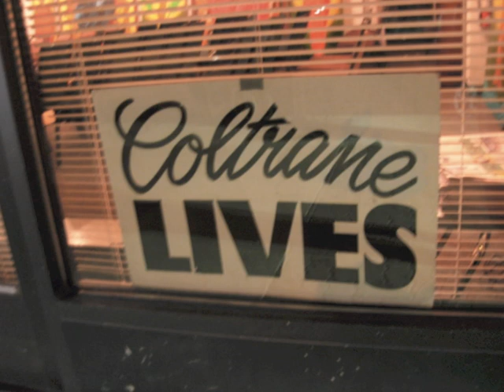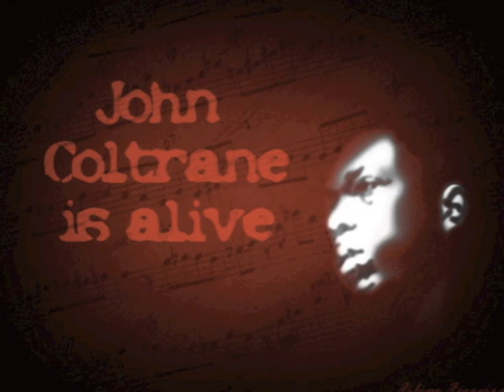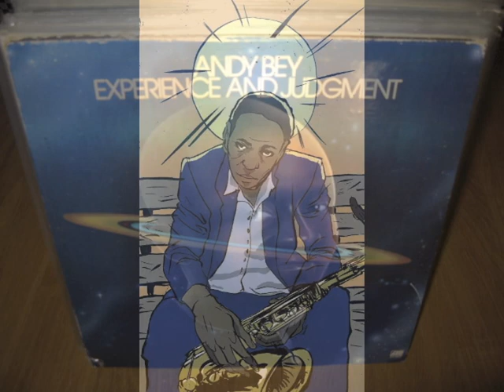DEAR LORD by Gary Bartz feat Andy Bey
From Gary Bartz New 2012 Recording "Coltrane Rules: Tao Of A Music Warrior"
Lyrics by Jack Walker music by John Coltrane

featuring:
Gary Bartz: Saxes
Andy Bey: Voice
Renee Mclean: Flute
Barney McAll: Piano
James King: Bass
Greg Bandy: Drums